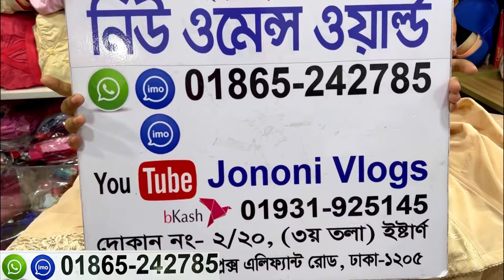অনেক রিকোয়েস্টের অরিজিনাল বডি শেপার/কোমরের বেল্ট || Most requested body sheppard